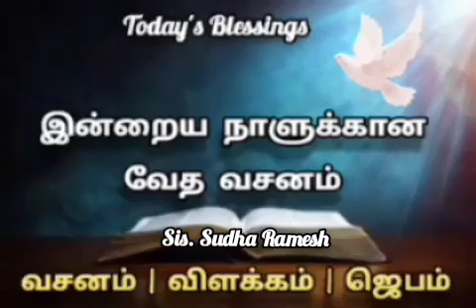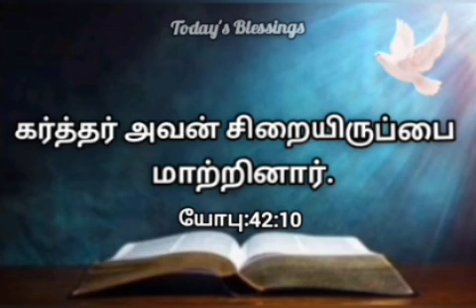இன்றைய நாளுக்கான வேத வசனம், விளக்கம்,ஜெபம் |Today's Bible Verse, Message, Prayer Sis.Sudha Ramesh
The Contents Of The Channel are, To Worship ,   Words, Daily Bible Verses,Audio Bible,Worship Songs, Prayers, Our Life With Jesus Christ.My Channel Name: ''Today's Blessings''